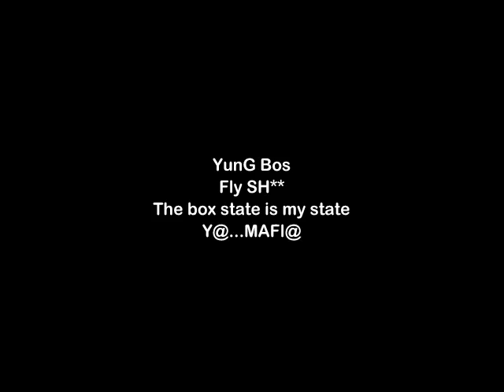YunG Bos ft Gwala- Fly SH**